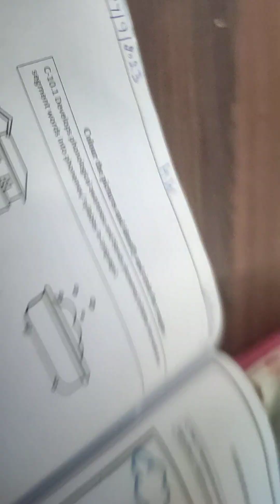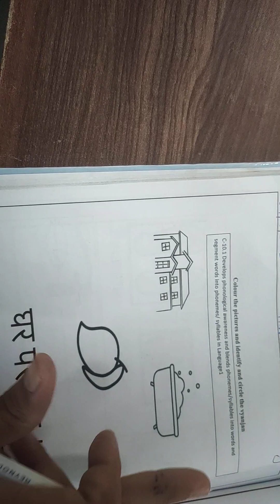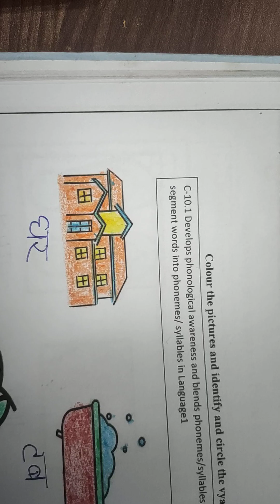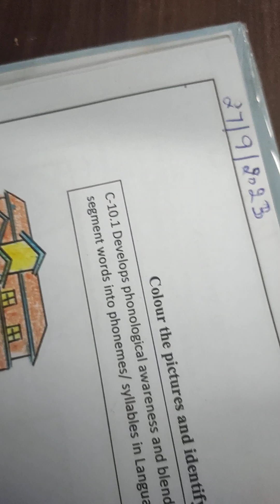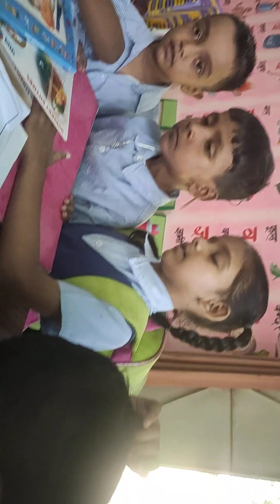"Identify the Hindi Alphabet Gh, Chh, Tab, Phal ,Bhar and write✍️ their name"Study from home 🏠